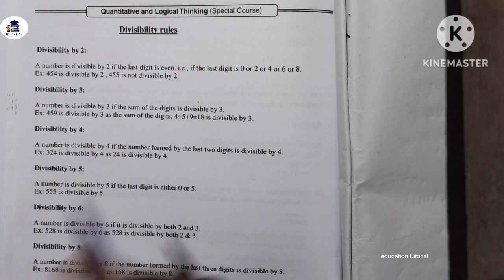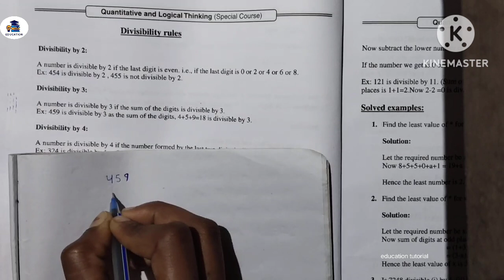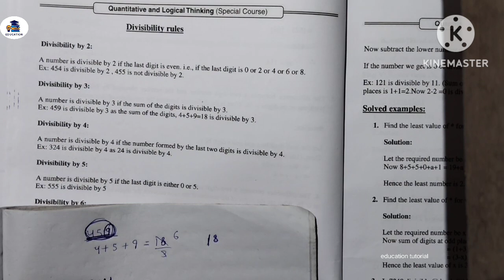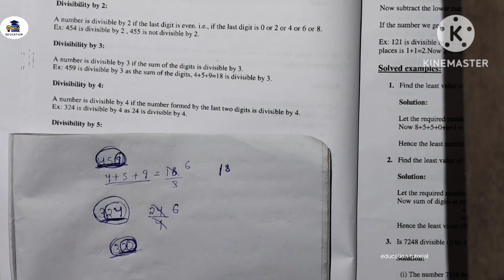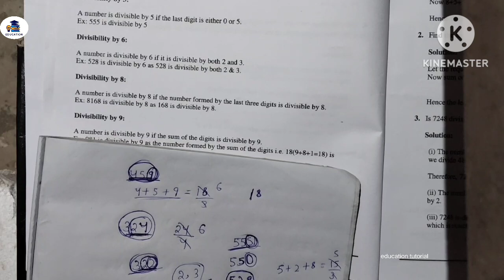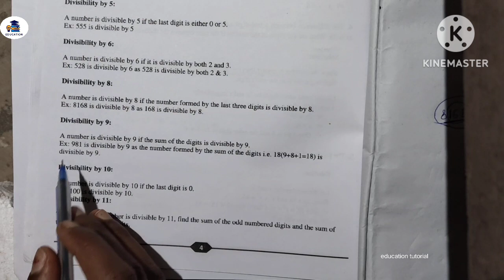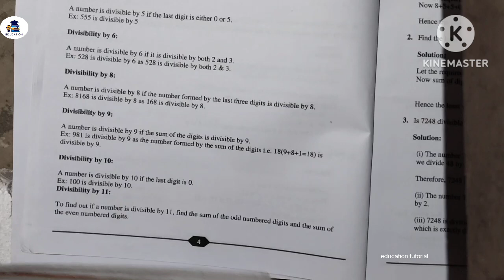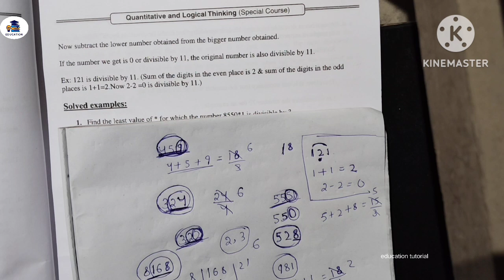4th semester math ! quantitative and logical thinking // divisibility rules concept clear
4th semester math ! quantitative and logical thinking // divisibility rules concept clear

your queries 👇

4th semester compulsory math

4th semester compulsory math syllabus

4th semester compulsory math unit 1

4th semester compulsory

4th semester compulsory math syllabus in odia

4th semester compulsory math question

4th semester computer science syllabus

4th semester compulsory math unit 2

4th semester compulsory math previous year question

4th semester compulsory math question utkal university
4th semester math compulsory

4th semester compulsory math
+3 compulsory math
plus three compulsory math
4th semester math
4th semester compulsory math unit 2
4th semester compulsory math unit 4
4th semester compulsory math unit 5
communicative language math
qlt math
quantitative and logical thinking
communicative language 4th semester
plus three compulsory math class
+3 compulsory math class
third semester compulsory math
four semester compulsory math
compulsory math class
compulsory math 4th semester
compulsory math fourth semester
secc 2
secc 2 compulsory math
skill enhancement compulsory subject
math class plus three
math class +3
math class 4th semester
math class fourth semester
4th semester exam
4th semester compulsory math syllabus
4th semester compulsory math selection question
quantitative and logical thinking semester 4
quantitative and logical thinking sambalpur university
quantitative and logical thinking utkala university
secc 2 barhampur university
secc 2 rajendra university
4th semester compulsory math autonomous college secc 2 sambalpur university
secc 2 kalahandi university
sambalpur university math class
utkala university math class
kalahandi university secc 2 math class
divisibility rules secc 2
whole number
4th semester compulsory math ratio and proportion
square roots
step of long division method for finding square roots
different formula of percentage
pipe and cistern
basic concept of time distance speed
triangle
rectangle square
right angle triangle
concept of triangle
education tutorial